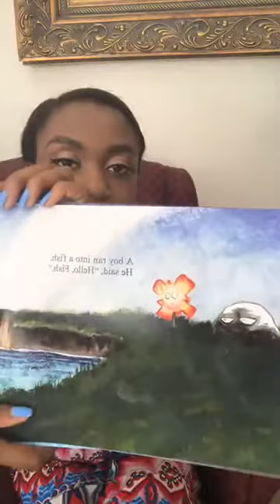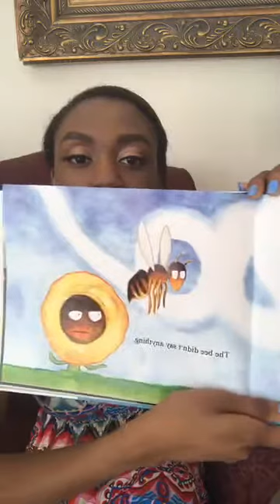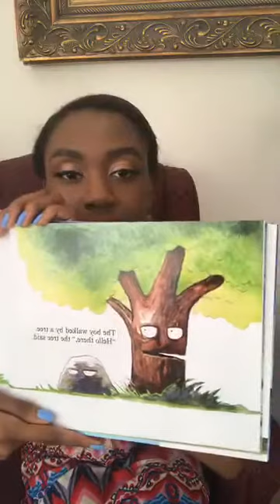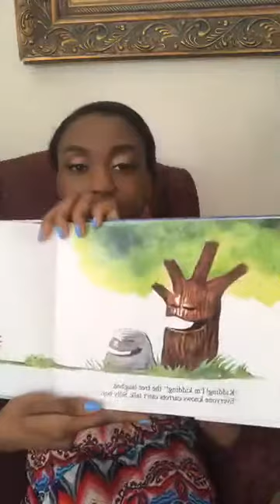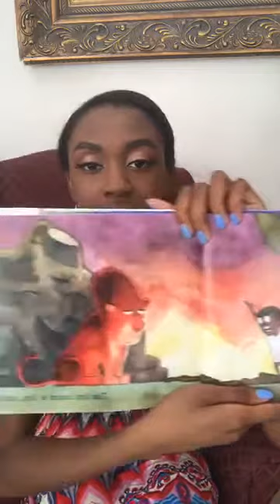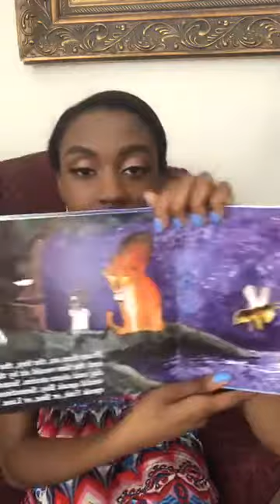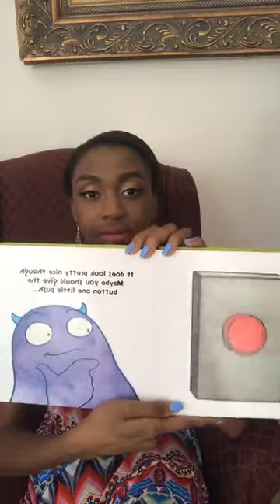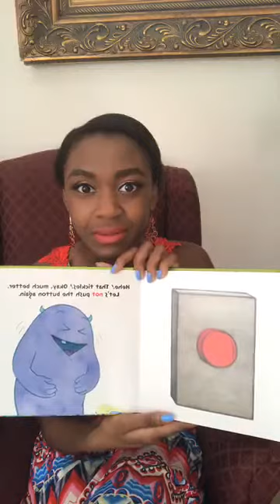Ambassador Erica Carnegie reading